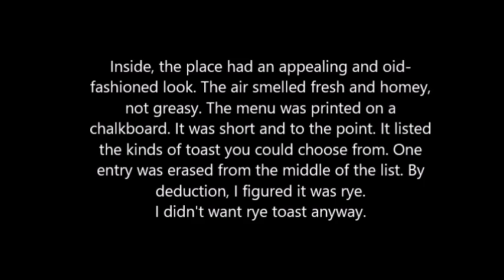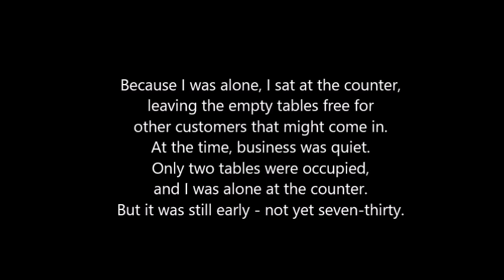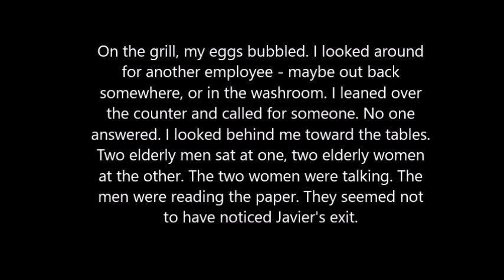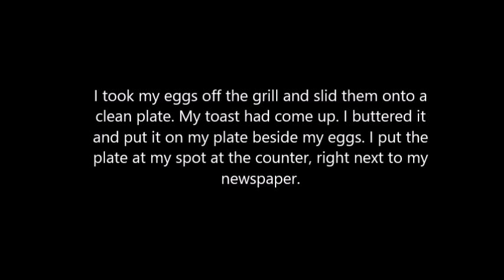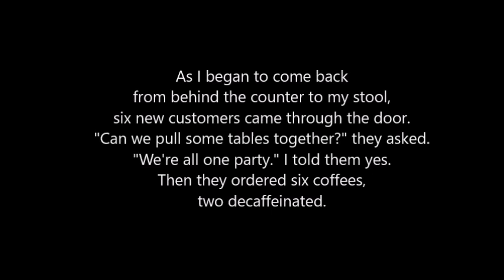Deportation at Breakfast by Larry Fondation (With Text)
A short story by Larry Fondation read by an AI voice

Restaurant Music by Oleg Kirilkov